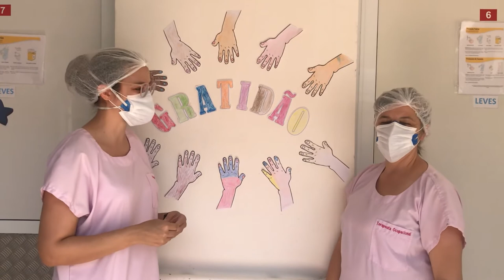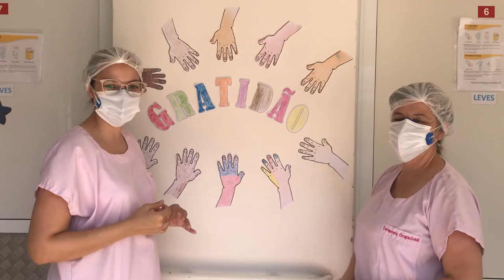Um dia de psicóloga | Como é a atuação em Psicogerontologia | Vlog Psicologia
Você sabe como é o trabalho em psicogerontologia?

Esse vídeo é um vlog, no qual eu compartilho um pouco da minha rotina como psicóloga de idosos.

Um super beijo e muita FelizIDADE!